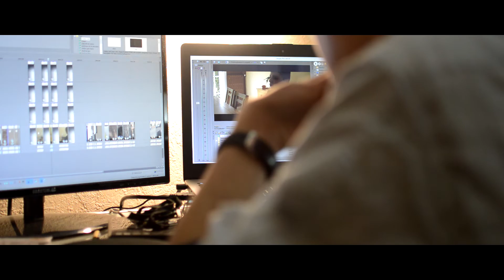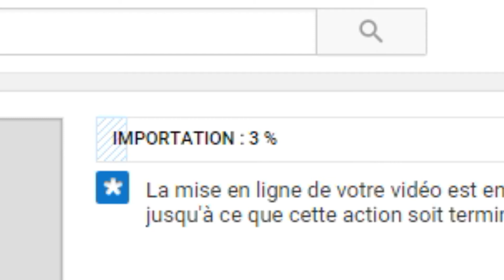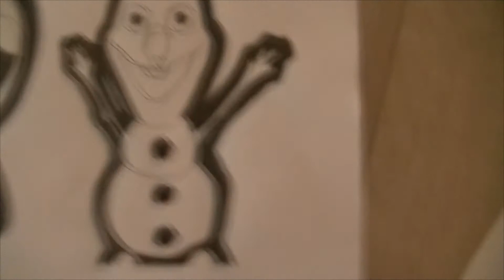[1 an] - 4_Mille-Feuilles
Derniere partie du court metrage des 1 an...

-Réalisation, Montage : Julien
Assitants Réalisateurs : Nalwen,Louis
Dans leurs Rôles: David,Trismis,Julien